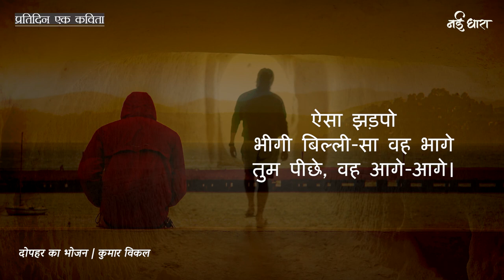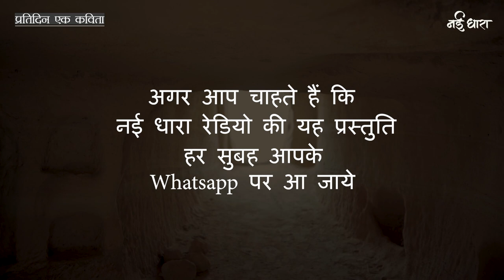Dopahar Ka Bhojan | Poem | Kumar Vikal | दोपहर का भोजन | कुमार विकल | आरती जैन